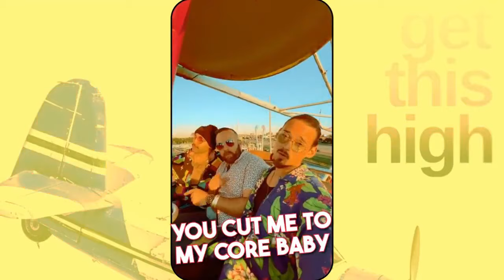Why the Pacers MIGHT BE an actual THREAT to the Celtics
The final four is finally set! Wolves, Mavs, Pacers, and of course the Celtics are the last 4 teams standing.

The GWE team is joined by Boston.com writer Khari Thompson to react to Sunday's Game 7's, Preview the Pacers/Celtics series, and take an overview of the Mavs/Wolves series

Chapters:

0:00 - Intro
3:27 - Game 7 Reactions
5:30 - T'Wolves/Mavs Game 7
15:40 - Pacers/Knicks Game 7
22:00 - Celtics/Pacers ECF Preview
47:27 - WCF Preview

Podcast audio feeds